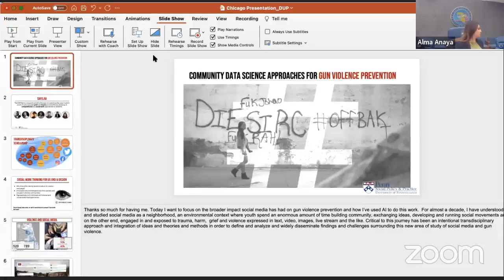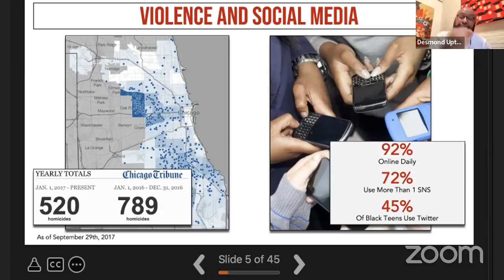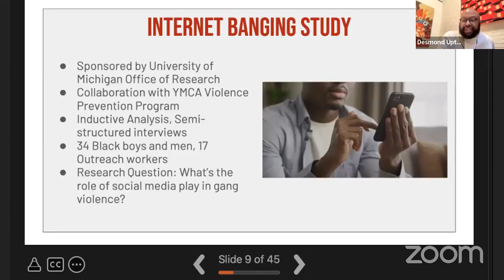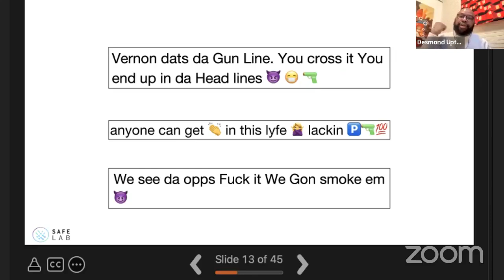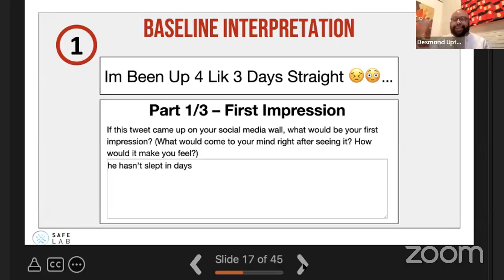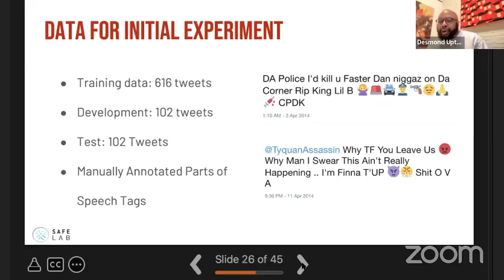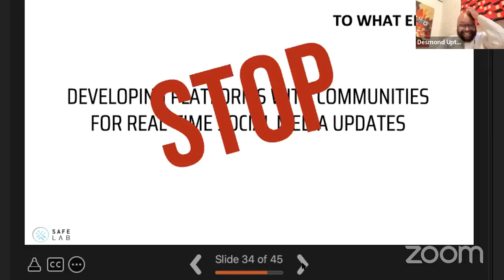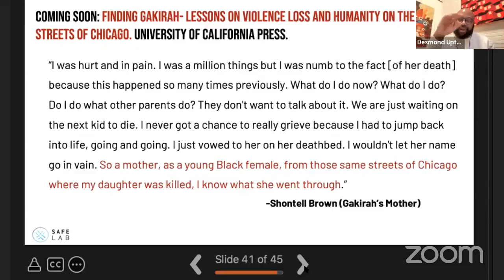Cook County Commission on Social Innovation discussion on Community Data Science Approaches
Attorney Marc J. Lane, Vice Chair of the Cook County Commission on Social Innovation and author of The Mission-Driven Venture: Business Solutions to the World’s Most Vexing Social Problems, leads the Commission’s March 2023 discussion Community Data Science Approaches for Gun Violence Prevention with guest speaker University of Pennsylvania Professor Desmond Upton Patton.

The Mission-Driven Venture is available for purchase on Amazon and Amazon Kindle

The Law Offices of Marc J. Lane/Marc J. Lane Wealth Group

The Mission-Driven Venture